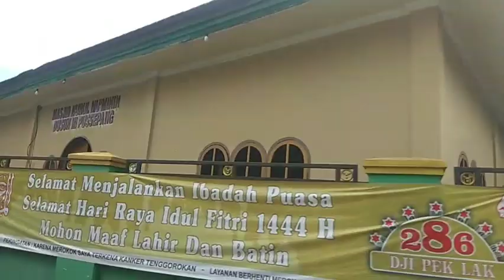rute desa Rappang, jambu malea, dan menuju desa dakka kec.Tapango